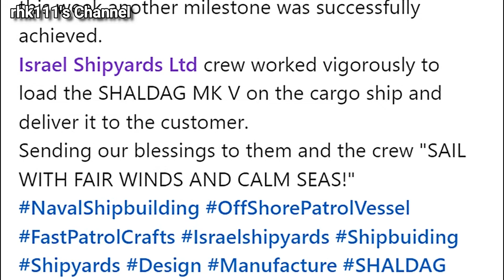First two FAIC Vessels now on their way to the Philippines by Ship, BRP Luna wins Award at RIMPAC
The first two of nine Shaldag Mark V Fast Attack Interdiction Craft (FAIC) Vessels of the Philippine Navy (PN) are now being delivered to the Philippines, and the BRP Antonio Luna (FF-151) Frigate distinguished itself in the 2022 Rim of the Pacific (RIMPAC) Exercise